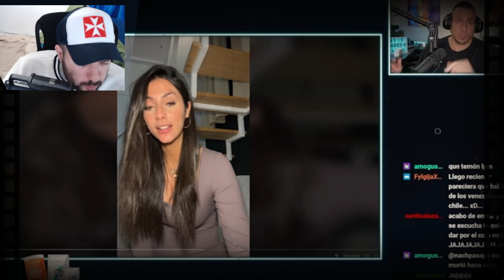MUJER Hispano-Marroquí dice que ILIA TOPURIA NO ES ESPAÑOL y PASA ESTO...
MI ULTIMO LIBRO:
mi libro:

FORMAS DE APOYAR MI CONTENIDO